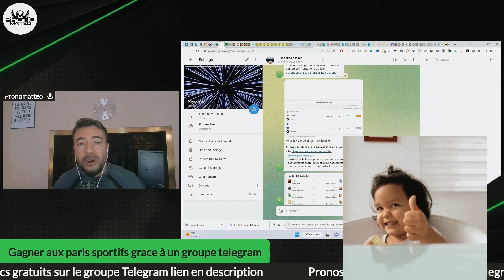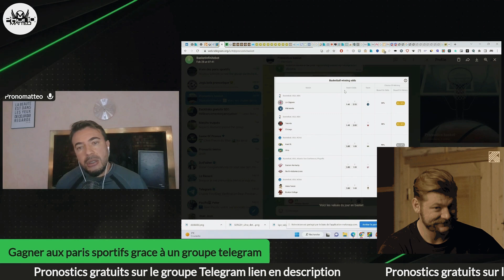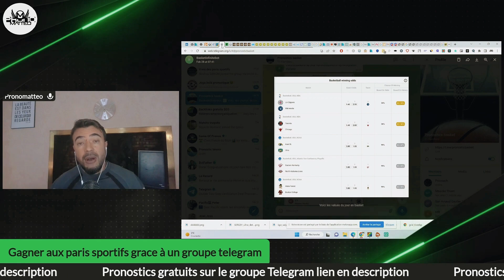Révolutionnez ta stratégie de paris avec ce groupe telegram de Paris Sportifs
Bienvenue sur notre chaîne dédiée aux Paris Sportifs ! Dans cette vidéo, nous allons vous présenter notre groupe Paris Sportifs qui va révolutionner votre stratégie de paris et vous aider à maximiser vos gains. Notre communauté regroupe des parieurs sérieux et passionnés qui partagent leurs connaissances et astuces pour augmenter leurs chances de gagner. En rejoignant notre groupe, vous aurez accès à des analyses de matchs, des pronostics fiables, des conseils de gestion de bankroll et bien plus encore. Nous sommes convaincus que notre groupe Paris Sportifs est la solution idéale pour ceux qui souhaitent gagner de l'argent tout en s'amusant. Alors, n'hésitez plus et rejoignez-nous dès maintenant pour révolutionner votre stratégie de paris !

N'oublie pas de t' abonné💪

🎁 pour recevoir une vidéo astuce par jour par mail
( beaucoup ne seront jamais sur youtube )

Avertissements:

Mes services ne me permettent pas d’avoir une quelconque influence sur le hasard ou sur le dénouement d’une rencontre sportive. Mes services consistent à un travail d’analyse qui permet à l'utilisateur d'affiner ses compétences  et a forger sa propre opinion critique en matière de performances sportives. Ma société décline toute responsabilité pour l'utilisation de nos prédictions en dehors de l'aspect récréatif. Pour rappel Investissez toujours avec prudence.

De même, le site pronomatteo.net s’adresse à une communauté internationale. Selon votre pays de résidence, certains opérateurs peuvent ne pas être autorisés à conclure des paris avec vous. Il vous incombe d’observer les lois applicables relatives à votre lieu de résidence. Conformément à mes CGU, l’Utilisateur demeure l’unique responsable de ses souscriptions avec un opérateur. Le site pronomatteo.net ne pourra en aucun cas être tenu pour responsable des souscriptions ou adhésions auprès d’un opérateur de jeux par l’Utilisateur. Avertissements: